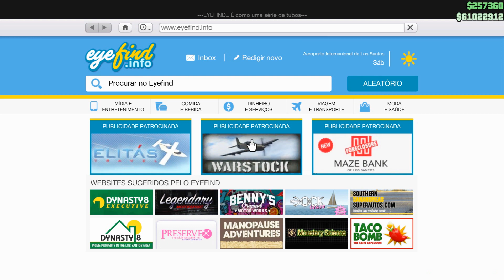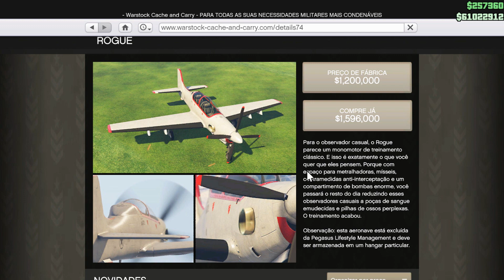GTA ONLINE: ACIMA DA LEI! O AVIÃO BRASILEIRO SUPER ARMADO!!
Gameplay comentada da Nova DLC Acima da Lei do GTA Online
Conferindo e tunando o roque